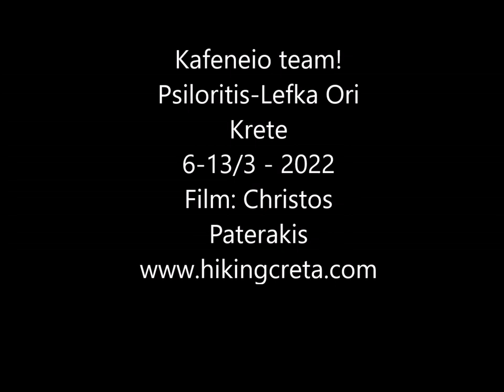Skitouring Crete Lefka Ori-Psiloritis 2022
Kafeneio team skitouring Crete. Psiloritis and Lefka Ori